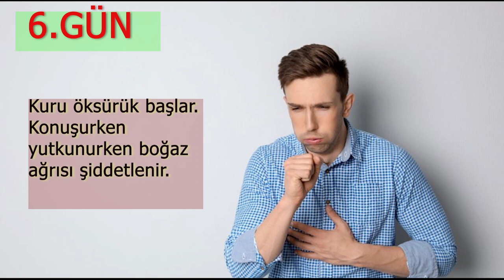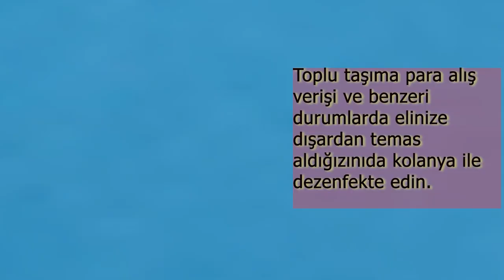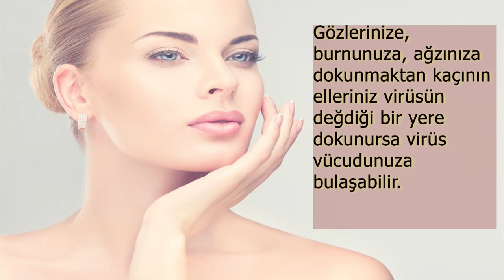KORONA VİRÜS BELİRTİLERİ (Korona virüs)(Türkiye korona virüs) (Korona virüs korunma yolları) (Haber)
Videomuz da son günlerde gündem den düşmeyen ve Türkiye de Türk halkında sıkça görülmeye başlayan korona virüsün belirtilerini, korona virüs den korunma için yapılması gerekenlerden bahsettik. sağlıklı kalmak için yetkililerin  tüm uyarılarını ve tavsiyelerini kulak ardı etmeyelim. Bana bir şey olmaz diyerek hastalığı sevdiklerimize bulaştırmayalım.
Evde kal. Sağlıklı kal Türkiye.

Kanalımızda Tarihin başlangıcı ile var olmuş, tarihe yön veren, çağ açıp çağ kapatan ruhunda bir çok özellik barındıran çalışkan, zeki, yardım sever, adil, yöneten, lider, savaşçı ve sayamadığımız nice özelliklere sahip  olan yüce Türk milletinin savaşçı ruhu öne çıkarılmaktadır. Türk ordusu, türkiye cumhuriyeti devleti ,savunma sanayi, tarih,politika,haber,dünyadan haberler,son gelişmeler,teknoloji ve gündem  konulu içerikler yer almaktadır,